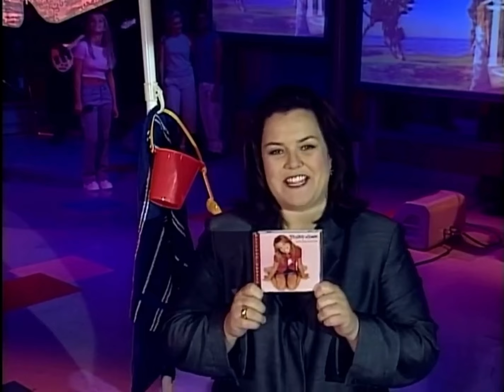Britney Spears Live Vocals “Sometimes” on The Rosie O’Donnell Show HD 5/24/1999